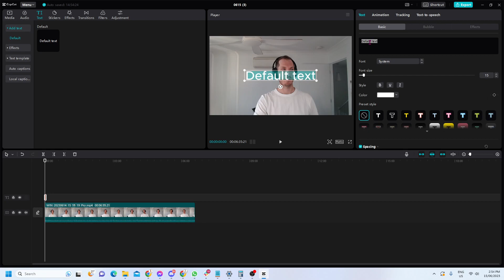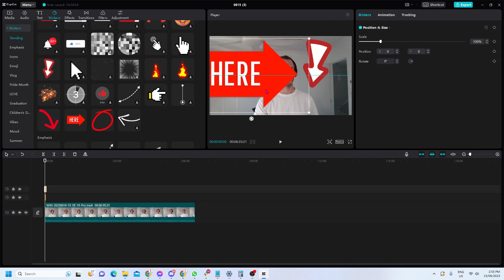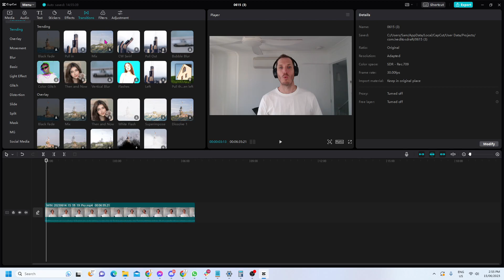Step 4: Top Menu Bar | CapCut Desktop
Get acquainted with key features up top, from media importing to audio selection. Dive into text options and creative stickers. Experience the magic of effects and discover higher-level tools like transitions and filters.

=== CONNECT WITH TOURISM TRIBE ===